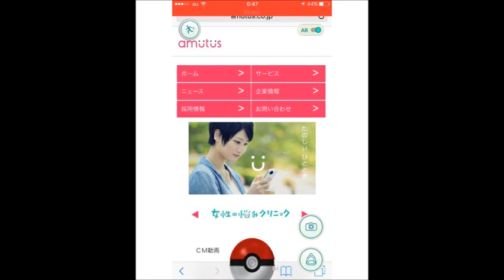ポケモンGO爆笑画像集～その25～／Pokemon GO! funny images Part25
【内容/Content】

ポケモンGOの爆笑映像集第二十五弾です。笑いすぎにご注意ください。

Pokemon GO! of hilarious footage 25th. Please note to laugh too.